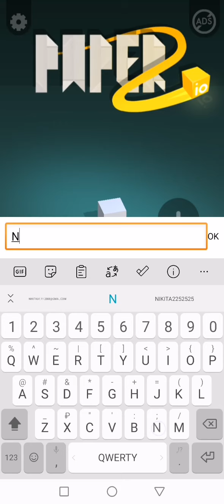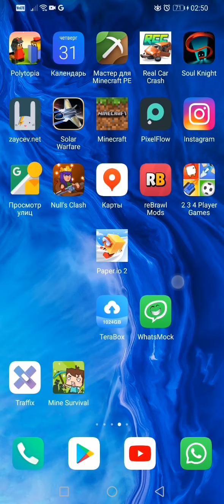31 марта 2022 г.